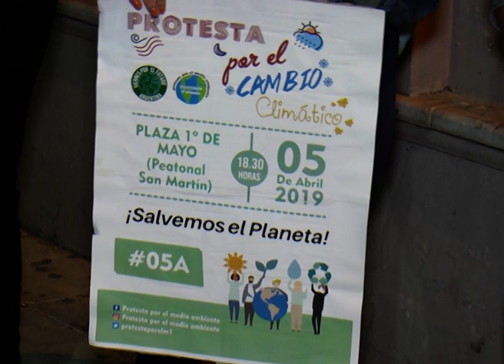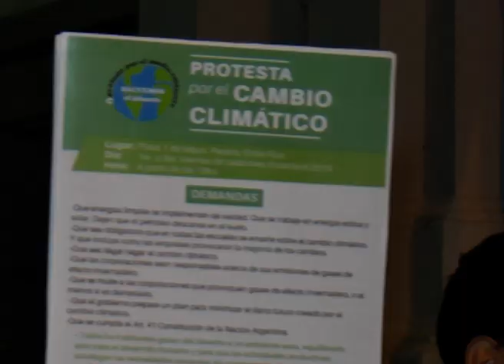CAMBIO CLIMATICO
Integrantes de la organización internacional Our Voice Paraná, A Desalambrar y Ecoclub Paraná respondieron a la convocatoria que realizó la familia Santino Guglieri para realizar una acción buscando concientizar sobre la gravedad del cambio climático.